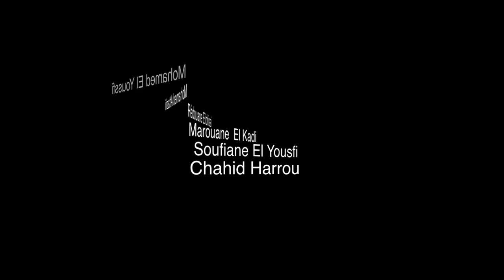Micro-trottoir sur la lecture - Maison de quartier St-Jean - Clabecq (Belgique)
Interview des jeunes de la Maison de Quartier St Jean sur la lecture par la Bibliothèque de Tubize et Clic et Tic - Espace Public Numérique de Tubize.